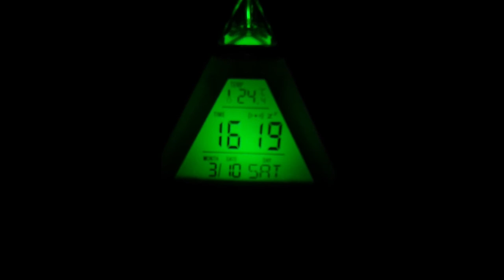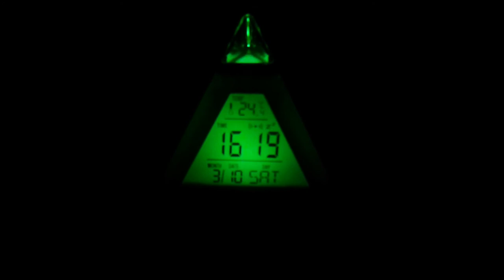Die neue Uhr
Die neue Uhr. In Farbe.